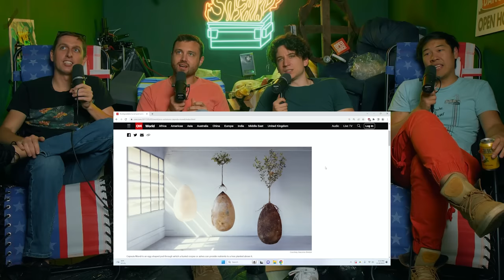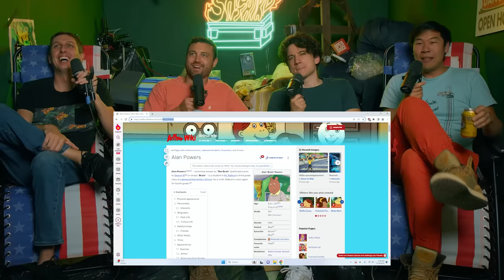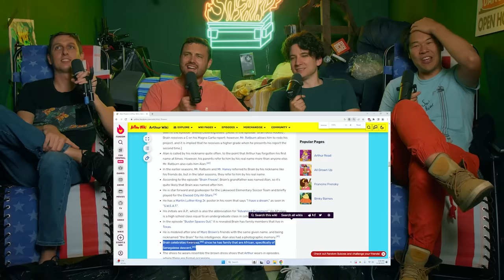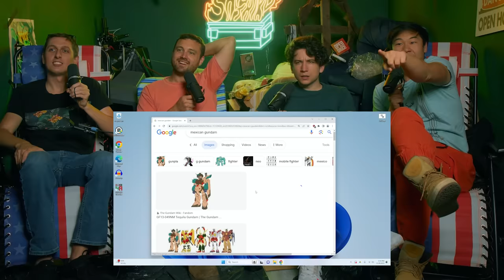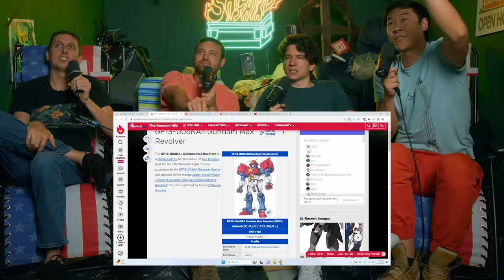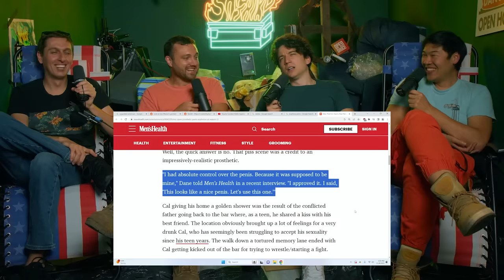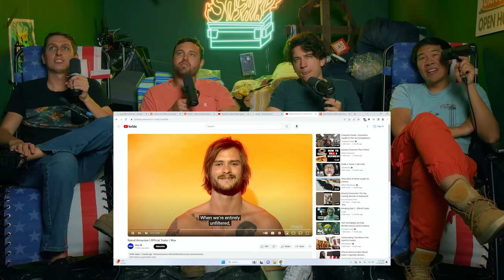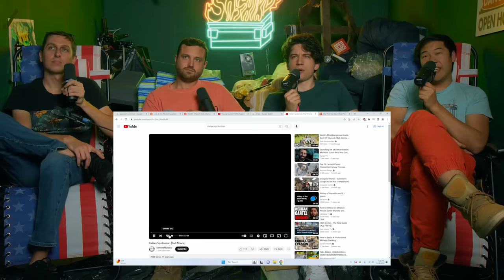Baiting Rats With Milk Duds - Safety Third 84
0:00 Brain games
9:56 Baiting rats with milk duds
15:33 Flesh tree
22:56 Worst crimes
25:17 Arthur the Aardvark
30:08 Transformers reproducing
37:26 Being a balloon artist
43:16 Baptized after death
48:31 Tequila Gundam
52:14 Favorite kid shows
56:31 Body doubles
01:06:18 Robot arms
01:11:58 Amazon gift card tattoo
01:15:15 Italian Spiderman